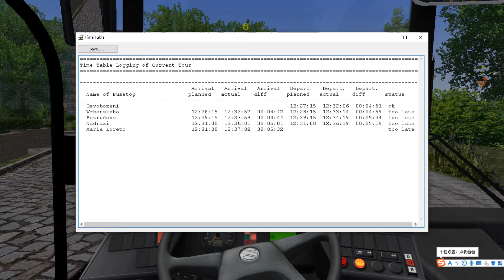OMSI 2 krummenaab 2019 ROUTE 6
ROUTE: 6 CHEB, OSVOBOZENI 》 CHEB, MARIA LORETO